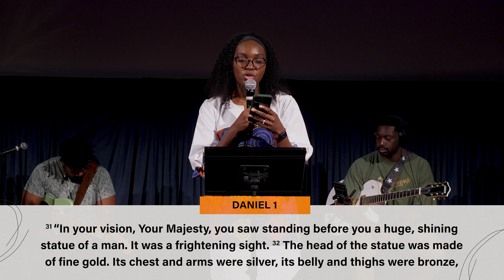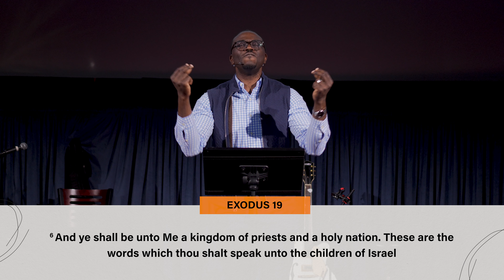ROYAL PRIESTS IN EXILE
We often remind ourselves of our mission to love God, love people and be His kingdom disciples in every sphere of influence, which obviously includes our work. But how do we work in a way that glorifies God without succumbing to the challenges and idolatry of work?  By looking in the book of Daniel, over the next 4 weeks we will examine how Daniel and his 3 Hebrew friends of the royal family were transplanted from what was supposed to be a God-fearing nation to polytheistic and idolatrous one but yet remained faithful and relevant. We pray and hope that this series will inspire us to do the same.